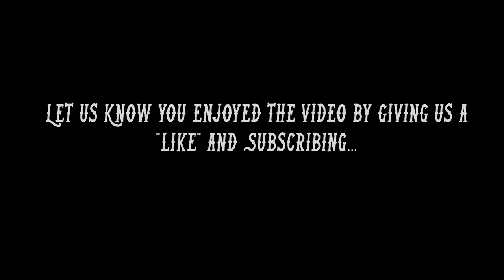Building a Natural Rock Fire Pit - Our Favorite Design for a Firepit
The old firepit was just a ring of rocks and had become full of ashes over the past few years. It was no longer safe and wasn't really nice to look at. We take apart the old firepit, find some rocks in the river and on the mountain, and put it all back together, bigger and more functional! The new firepit is aesthetically pleasing, safe, and funnels heat and smoke appropriately. We've looked at a lot of firepits in the area, and this is our favorite design.